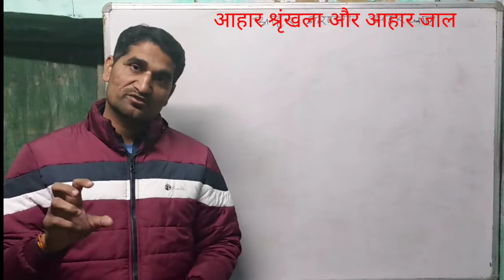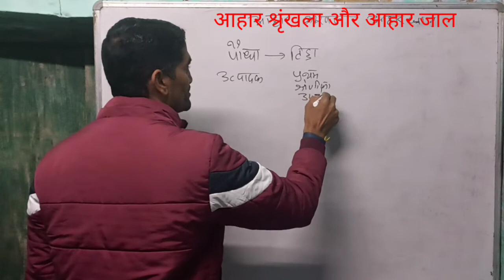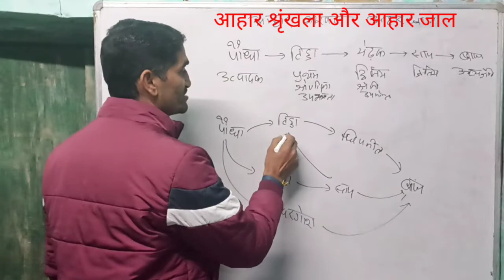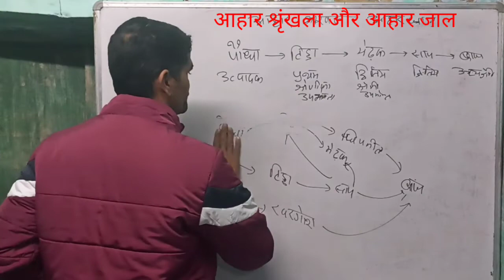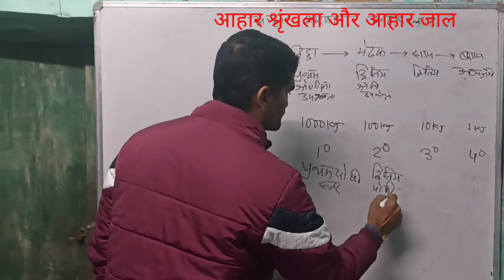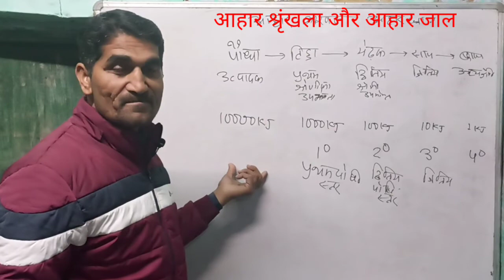आहार श्रृंखला और आहार जाल || class 10th 11th &12th | aahar shrinkhala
आहार श्रृंखला और आहार जाल,आहार श्रृंखला और आहार जाल class-10,आहार श्रृंखला और आहार जाल by suman sir,आहार श्रृंखला,खाद्य जाल एवं खाद्य श्रृंखला में अंतर,आहार जाल,खाद्य जाल खाद्य जाल और खाद्य श्रृंखला में अंतर,खाद्य जाल या आहार जाल,आहार जाल पर नोट लिखें।,खाघ श्रृंखला खाघ जाल,खाद्य श्रृंखला,आहार जाल से आप क्‍या समझते हैं ?,खाद्य श्रृंखला का चित्र,खाद्य जाल चित्र,खाद्य जाल का चित्र,आहार जाल क्या है? प्रमुख उदाहरण सहित इसकी व्याख्या करें। यह किस प्रकार आहार
आहार श्रृंखला से क्या समझते हैं ||
आहार श्रृंखला का सही क्रम है ||
खाद्य श्रृंखला का महत्व ||
खाद्य श्रृंखला एवं खाद्य जाल ||
खाद्य श्रृंखला का उदाहरण ||
खाद्य श्रृंखला कितने प्रकार के होते हैं ||
एक खाद्य श्रृंखला में सर्वाधिक संख्या किसकी होती है ||
aahar shrinkhala ||
aahar shrinkhala kise kahate Hain |
kise kahate Hain
jal kise kahate Hain ||
Shahar shrinkhala aur har Jaal mein antar ||
aahar jal aur aahar shrinkhala mein antar likhe |
aahar  jal kise kahate Hain |
jal ki kriya ko samjhaye
Manav mein aahar jal ki kriya ko samjhaye||
Manav mein aahar jal kaise hota hai |
aahar shrinkhala aur aahar jal class 10th 11th & 12th ||
aahar shrinkhala kya hai,
aahar shrinkhala by khan sir,
aahar shrinkhala ka chitra,
aahar shrinkhala aur aahar jaal mein kya antar hai,
aahar shrinkhala se kya samajhte hain,
aahar shrinkhala tatha aahar jal mein antar,
aahar shrinkhala par ek lekh likhiye,
आहार श्रृंखला एवं जाल,
आहार श्रृंखला किसे कहते हैं,
आहार श्रृंखला क्या है,
आहार श्रृंखला का चित्र
aahar jal ka nirman kaise hota hai,
aahar jal se aap kya samajhte hain,
aahar nali me jalan,
aahar nali me jalan ke karan,
aahar naal mein jalan,
aahar nali mein jalan,
aahar shrinkhala avn jal
Arjun Kumar
*Guidance Coaching centre